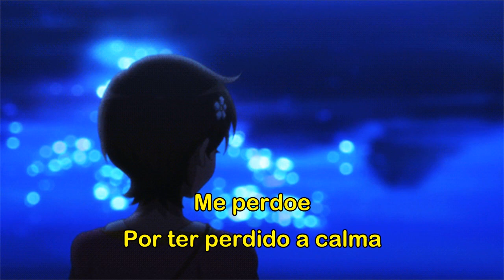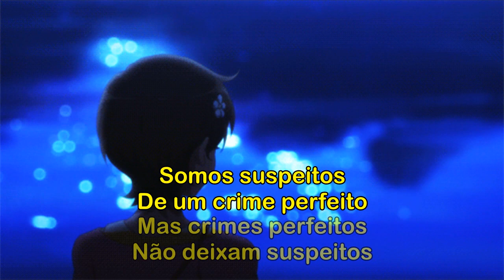Pra ser sincero (Legendado)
► Artist Name - Engenheiros do Hawaii